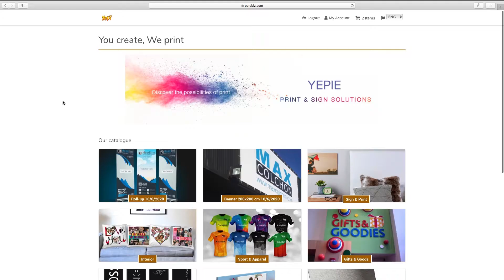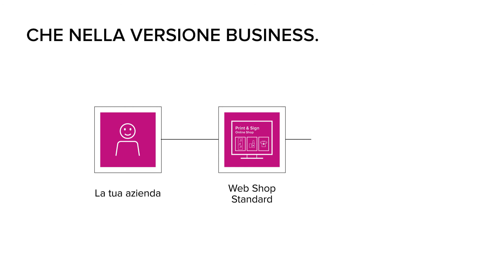Apri il tuo negozio di stampa online con PersBiz di Roland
PersBiz è semplice da usare per te e per i tuoi clienti. Sviluppato da Roland specificatamente per insegnisti e fornitori di stampa, PersBiz è un webshop completo per la vendita dei tuoi fantastici prodotti on line. Personalizza il tuo negozio, aggiungi i tuoi prodotti, ricevi gli ordini, stampa e consegna!